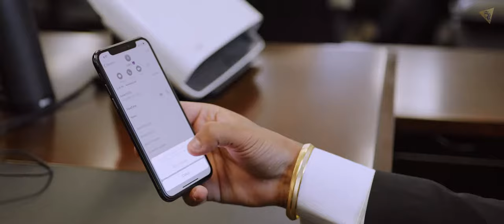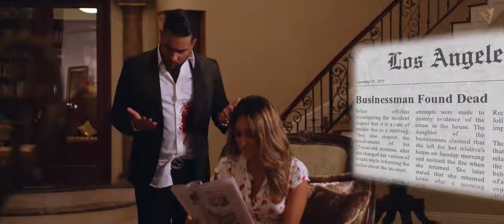Screenshot(Official Video)| Karan Aujla| Karan Aujla New Songs 2021, New Punjabi Songs 2021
Screen karan aujla new song
2 am song
grari song

Appe tod ke ve appe jod lainae tu
Appe door bhej appe mod lainae tu
Ohdan vi aa talent bathera mundeya
Bade change dil vi ve tod lainae tu

Jhooth ne bullan di matt maari payi ae
Balle ve balle tu kudi chaari payi ae
Dhokhe di planning tu saal kardae
Dhokhe di planning ve saal kardae

Raati 2 waje call kardae
Change time kithe mande haal kardae
Jadon tera bhar janda man mundeya
Ve chakk ke block naalo naal kardae

2 waje call kardae
Change time kithe mande haal kardae ve

Late night call you on my phone
Only when I watch you girl I call you alone
Baby when touch you make you wanna moan
Baby girl sometimes
I wanna be up on my own ve x (2)

Ve late night hussna de
Kardae shikar ve
Dine kithe chette aunda
Tainu mera pyar ve

Ho.. taareyan di chhaanh ve
Haye.. milan bula ve
Ho.. main aan confuse ve
Haye.. kare pyar ya phir use ve

Bada zaalim ae jatta ron vi nai dinda
Supne ch dhokhe davein son vi ni dinda
Sutti nu tu tang thaal thaal kardae

Ho tainu lage tu hi kalla jammeya player
Mainu sab samajh aunda ae main bachchi thodi ve
Tainu kinniyan de naal dekheya main ghummde nu
Hassdi si tere te main machchi thodi ve

Tere wangu gall gall utte yaar badloongi
Pakki aan zuban di main kachchi thodi ve
Tu hi bas right aan te baki saare wrong ne
Ve meri laggu tainu sachchi thodi ve

Tu ni dukhi hunda tu taan fun kardae
Bada changa business run kardae
Raah de naal naal change chaal kardae

Roach Killa, Sandeep Rehaan!

new songs, karan aujla, rehaan records